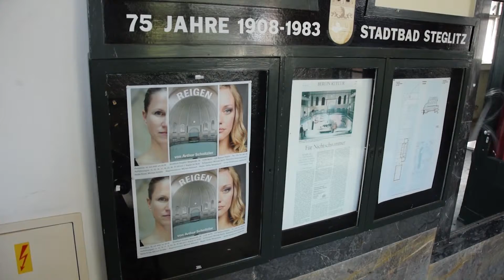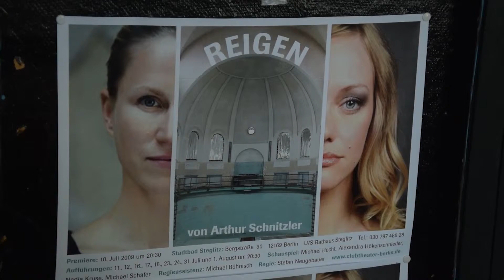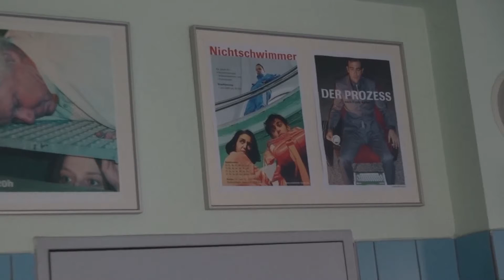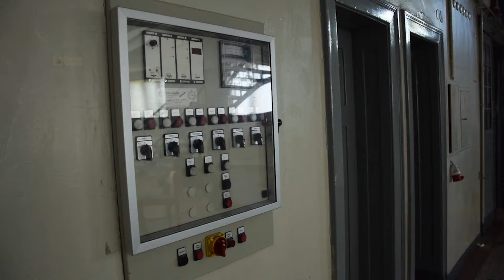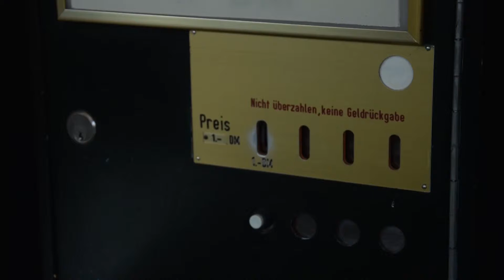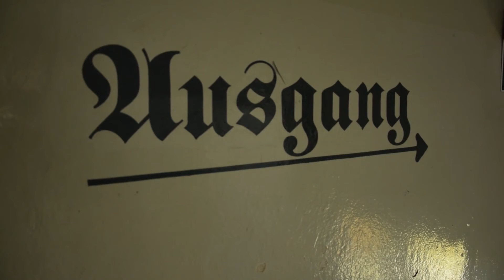"Ich bereue nicht einen Euro und nicht eine Minute" - Gabriele Berger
Im Jahr 2004 kaufte Gabriele Berger ein altes, stillgelegtes Jugendstilschwimmbad im ruhigen Stadtteil Berlin Steglitz mit insgesamt 1.800 Quadratmetern Nutzfläche. Der Plan war, es  genau 4 Jahre später zum 100-jährigen Jubiläum wieder zu eröffnen. Stattdessen eröffnete Gabriele Berger ein Café und brachte Theater und Oper in das Schwimmbadgebäude.

Doch so blumig lässt sich diese Geschichte nicht zu Ende erzählen. Nach langem rechtlichen Kampf wir sie diesen zauberhaften Ort Mitte Juli nach 12 Jahren verlassen …